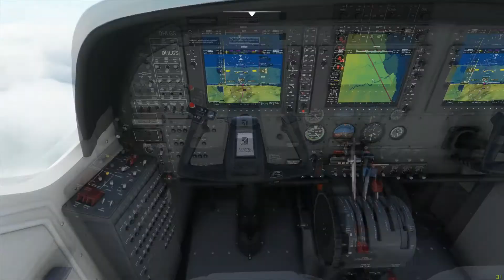Microsoft Flight Simulator 2020 Exploring Solomon Islands Nana AGNA to Auki AGGA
Depart: Star Harbor, Nana Airport
Destination: Auki Airport